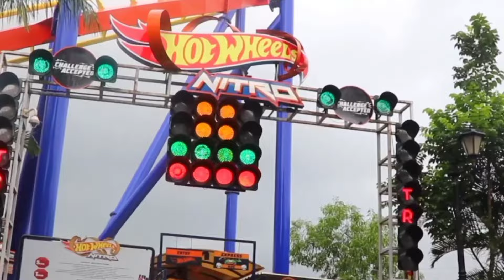The Imagica Vlog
This is just me hanging out with my chipmunks.